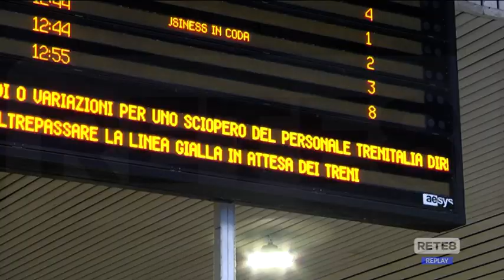Treni - Le rivendicazioni dello sciopero